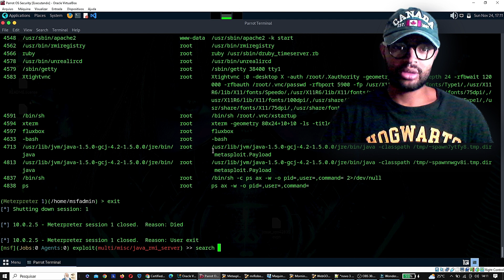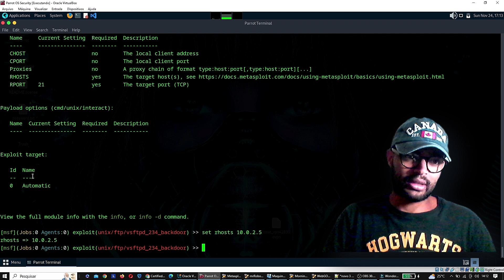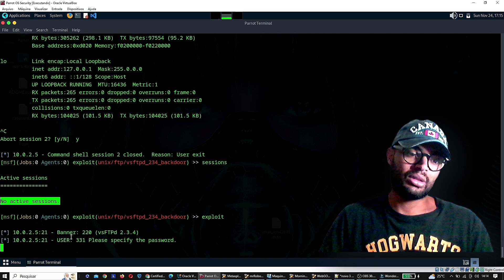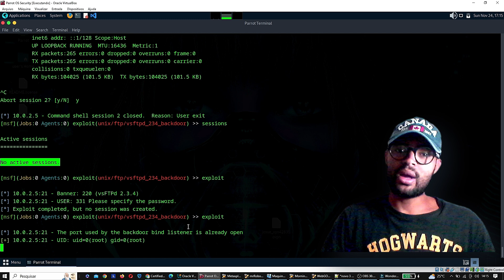Hackeando Servidores FTP? Aprenda do Zero com este Curso GRÁTIS!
🔗 Links Úteis:
➤ 00:00 - Search em Vulnerabilidade FTP
➤ 00:28 - Informação do Exploit
➤ 00:49 - Configurando exploit no Metasploit
➤ 01:20 - Explorando FTP

📝 Descrição:
Aprenda a realizar testes de penetração em servidores FTP e descubra as principais vulnerabilidades! Neste tutorial completo, você vai aprender passo a passo como identificar e explorar falhas de segurança em servidores FTP. Utilizaremos ferramentas para realizar ataques simulados e garantir a segurança dos seus sistemas. Descubra como proteger seus servidores FTP contra hackers e evite invasões.

👨🏾‍💻 Trabalho com projetos relacionados a Desenvolvimento de Websites, desde pequenos a grandes, incluindo E-commerce e atualizações de software relacionadas à tecnologia!

Nosso objetivo é promover o aprendizado e a aplicação eficiente de conhecimentos em Tecnologia, incentivando a evolução da comunidade.